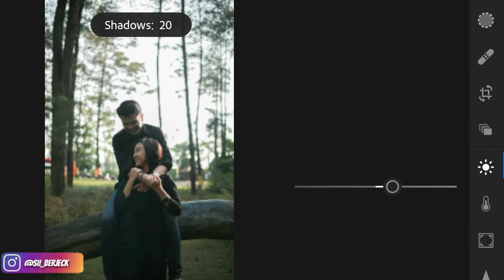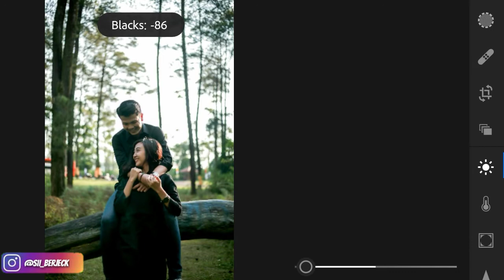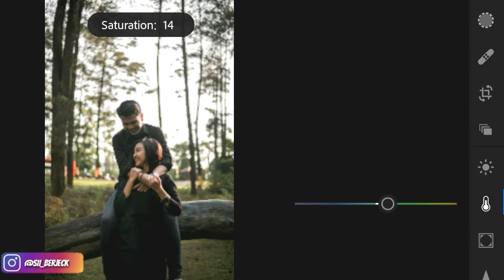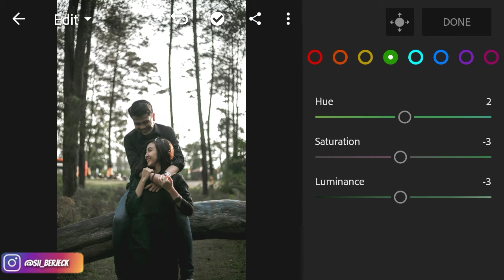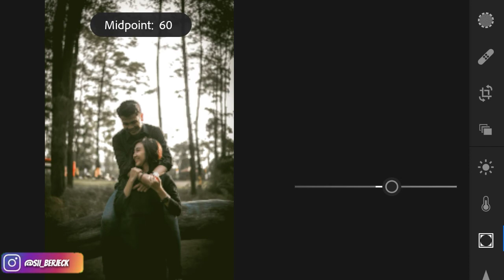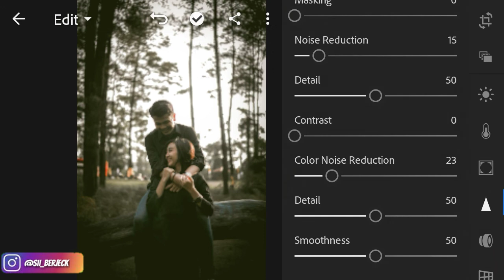Edit Foto seperti @eskimographer di Lightroom mobile l Tutorial Lightroom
Edit Foto ala Selebgram @eskimographer   Tutorial Lightroom |LIGHTROOM PRESET GRATIS - Oke kali ini saya akan bagikan tutorial mengedit foto seperti selebgram dengan aplikasi lightroom android dengan efek seperti yang digunakan oleh @eskimographer

Edit foto seperti selebgram @eskimographer  dengan lightroom menghasilkan gambar edittan filter yg kece dan menarik yang lagi tren di sosmed. Feed instagram @eskimographer memang lebih banyak dicari akhir-akhir ini, jadi saya berikan tutorialnya untuk kalian semua nya...

NOT :
Setiap foto memiliki karakter yang berbeda-beda, tergantung pencahayaan dan jenis kamera yang digunakan. Jadi pastinya hasil editan ada yang tidak sesuai contoh. Silakan atur / ubah-ubah sesuai selera kalian masing-masing.Semoga bermanfaat.

Download dulu Adobe Lightroom CC Android terlebih dahulu dibawah ini :
Adobe Lightroom CC Android fullpack+ unlocked 4.0

Bergabung di grub WA
JECK SQUAD LIGHTROOM :

Bersama saya Jeck Tutorial , Silahkan simak video tutorial nya ..